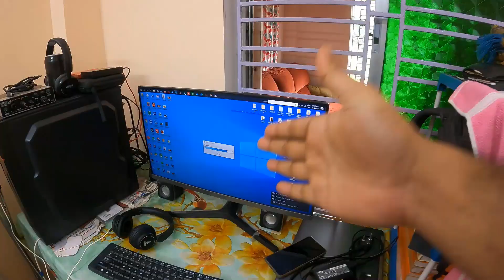FIRST TIME***আজ আমি এতো কষ্ট পেলাম 😭🤦‍♀️তোমরা আমাদের ভুল বুঝোনা